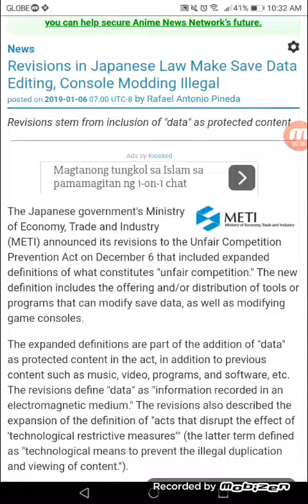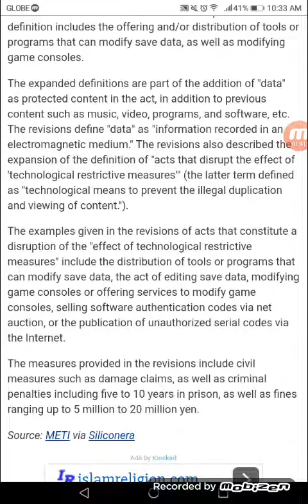Revisions in Japanese Law Make Save Data Editing, Console Modding Illegal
Revisions stem from inclusion of "data" as protected content